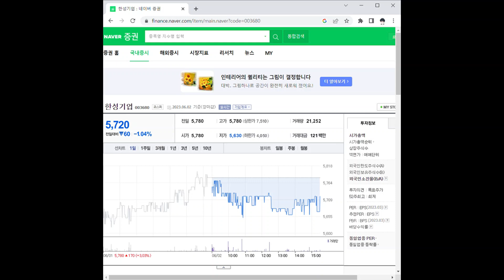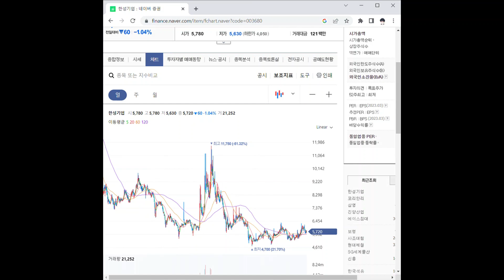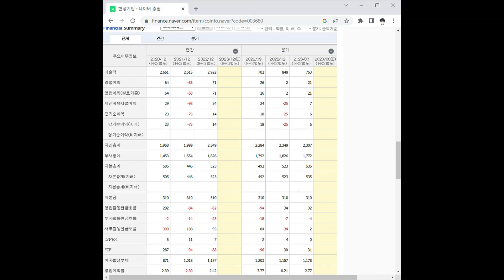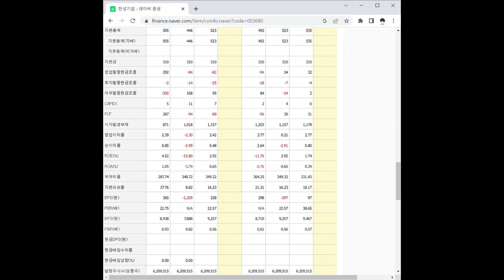003680한성기업 주가 전망 및 차트 분석